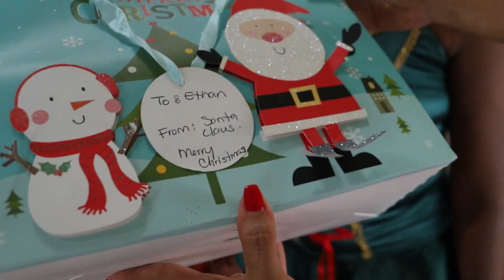The Matachica Resort and Spa Kids Christmas Party | San Pedro Belize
This holiday season we gathered the children of our highly appreciated staff, and threw them an exciting Christmas Party! Santa shared treats and gifts, and Taco, had a great time too! Everyone swung at the piñata too, while the Matachica staff served goodies. We thank our staff for an amazing year, and I am certain they are all very exciting to greet new and returning faces in the coming 2023!
Have a safe and pleasant holiday season, and we look forward to being greeting you during your next Belizean adventure!